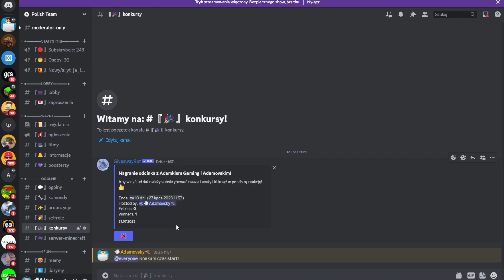ZBUDOWAŁEM NAJLEPSZY MAGAZYN w MINECRAFT!